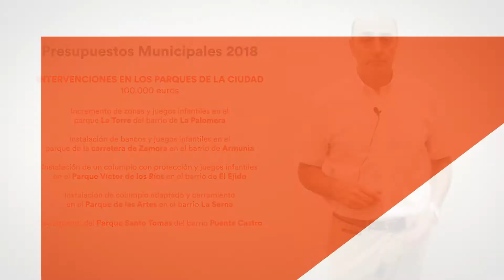PresupuestosNaranjas: mejorar el estado de los parques infantiles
El estado de los parques infantiles de nuestra ciudad siempre ha sido para nosotros una preocupación permanente y así lo hemos reflejado en las enmiendas presupuestarias de 2017 y también de 2018. Nuestro concejal Luis Carlos Fernández Tejerina lo explica aquí.